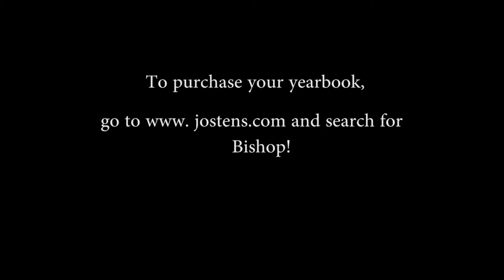Yearbook Advertisement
Our yearbook promotional ad. Created by Andrew Scalabroni, Dennis  Laidley, Courtney Hamlet, James Holland, and Adrienne Peralta -Television Production III (2015).